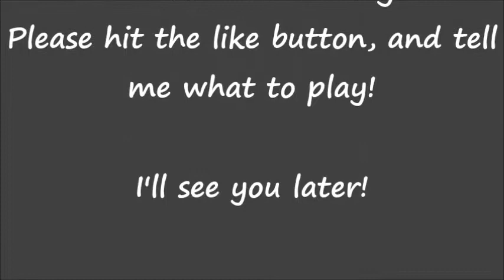Mini Game Monday: Paintball (plus Announcement)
Today I played a round of Paintball on the Hypixel server, with a bit of lag. This game was suggested by Pro_BackupHD. I also have some announcements to make regarding my channel.